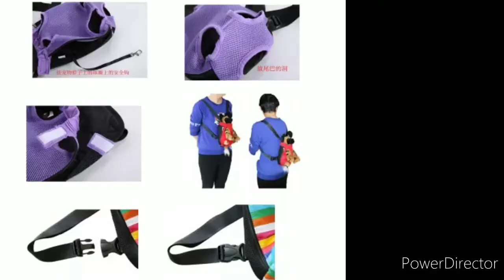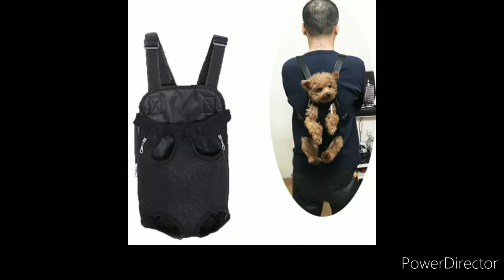dog carry bag।dog pet products। carry dog bags।